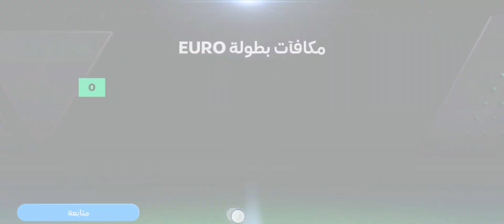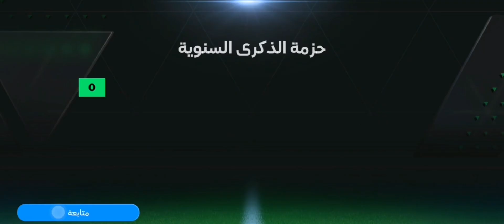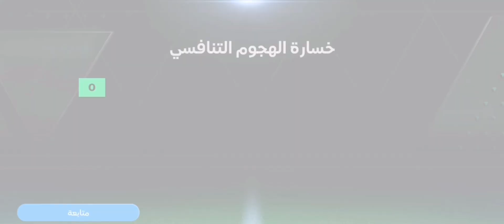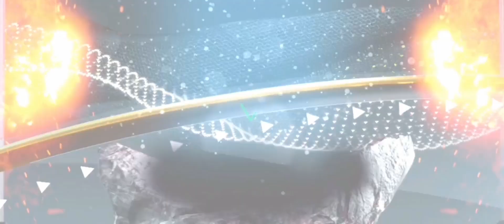كسبت ملايين الكوينز من حدث الذكرى السنوية +, طلعلي لاعب سعره 172 كوينز🔥🔥FC MOBILE 25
الدفاع فيفا 25
افضل تكتيك فيفا 25
الهجوم فيفا 25
تشكيلات فيفا 25
خطط فيفا 25
كوينز فيفا 25
xp fifa 25
شرح مهام فيفا 25
شرح فيفا 25
اكس بي فيفا 25
فيفا 25
فيفا
شرح فيفا 25
تشكيلات فيفا 25
خطط فيفا 25
تحديات فيفا 25
تكتيك فيفا 25
الدفاع فيفا 25
قلتش فيفا 25
حدث فيفا 25
تسريبات فيفا 25
fc 25
ea fc 25, fc 25 squads , fc 25 custom tactics , xp fc 25, sbc fc 25
اف سي 25